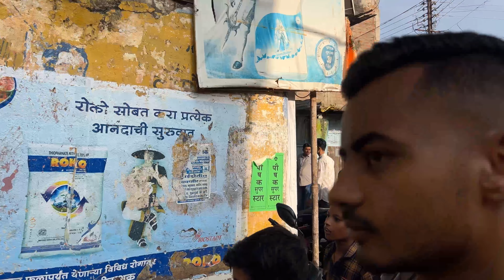महाराष्ट्रातील सर्वात मोठा बैलपोळा ॥ The biggest Bull 🐂Festival In India ॥